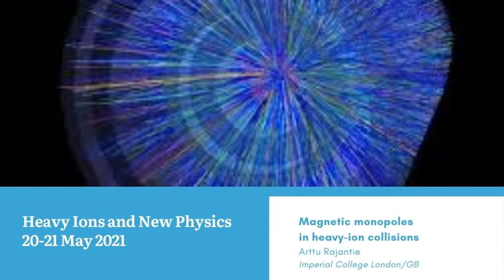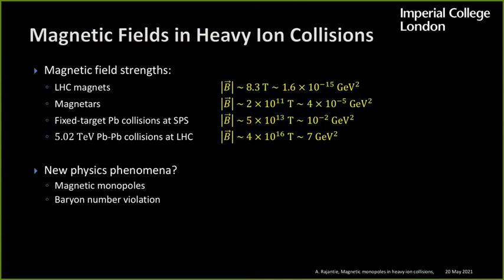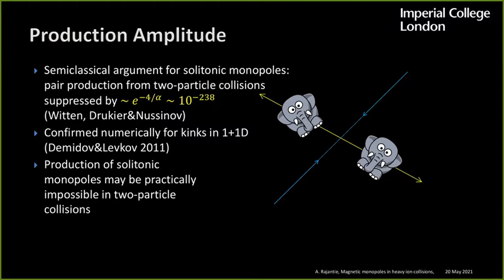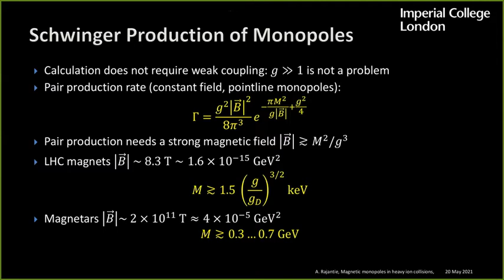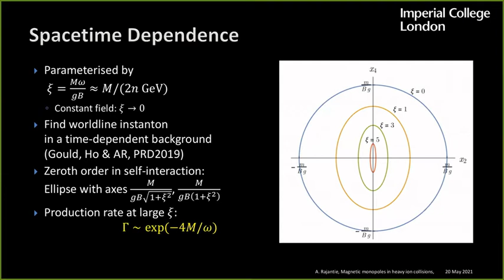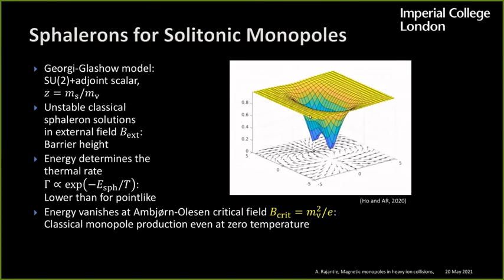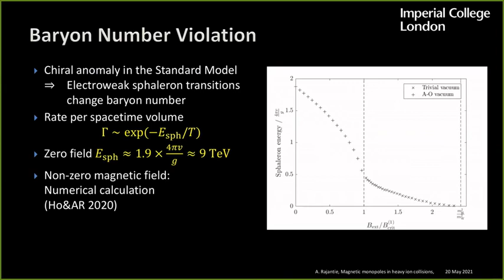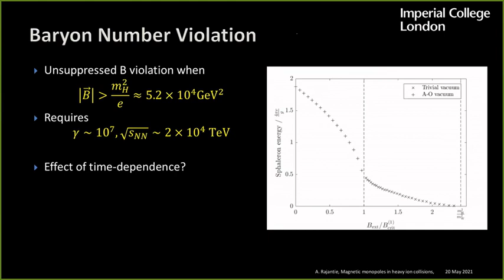Magnetic monopoles in heavy ion collisions | Arttu Rajantie